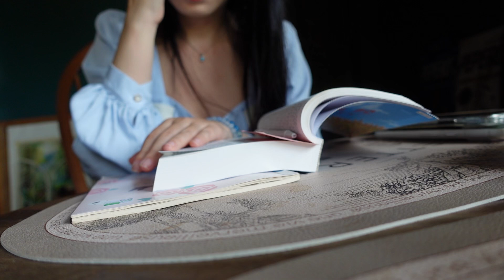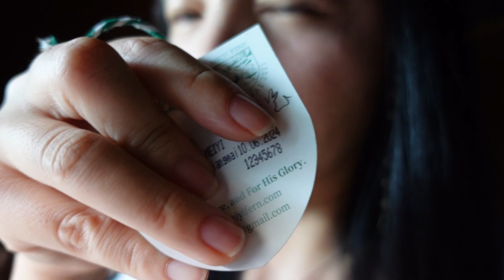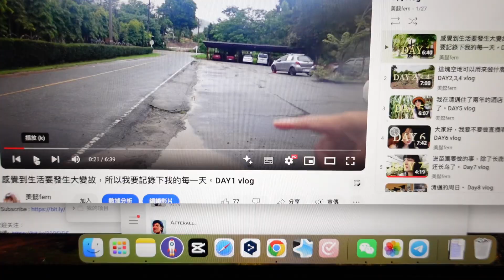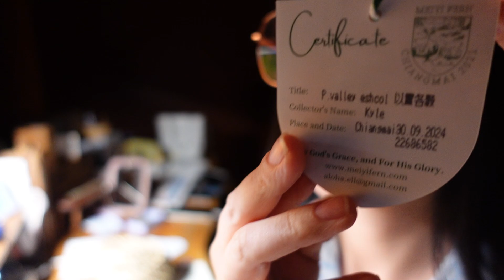结束30天的旅程，我的一天。DAY 30 VLOG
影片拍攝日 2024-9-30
哈哈哈哈。本月，我终于又一次做到日更！下个月要多拍鹿角蕨了。